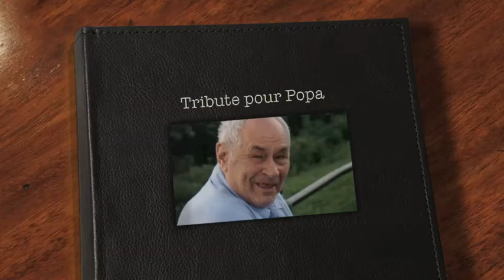Tribute Pour Popa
Il nous a laissez il y a déjà 10 ans...